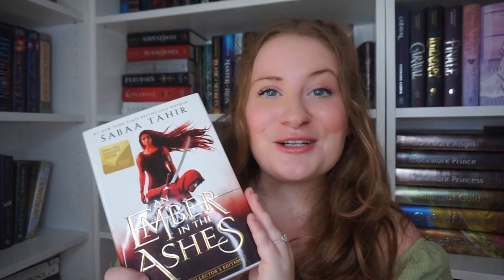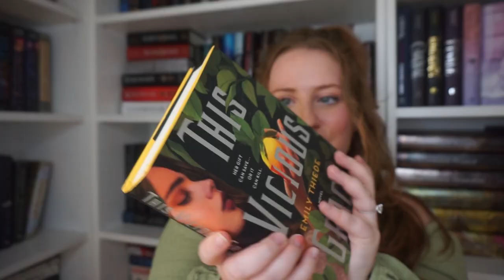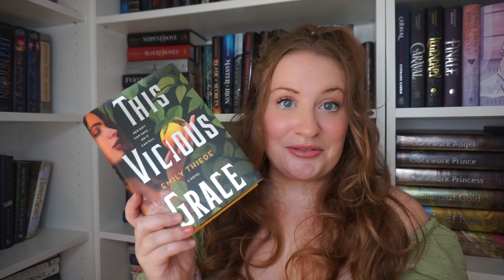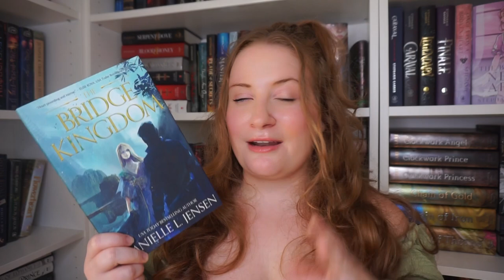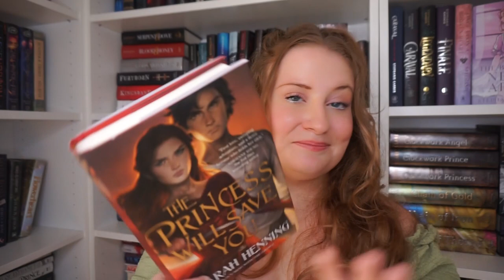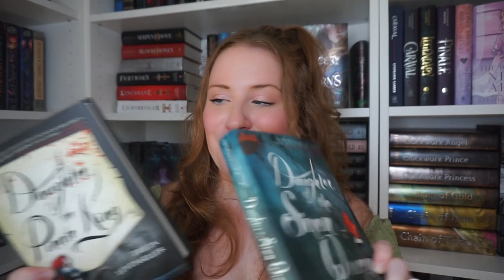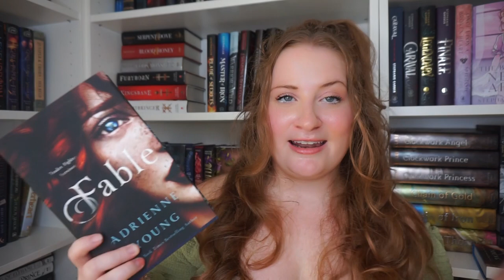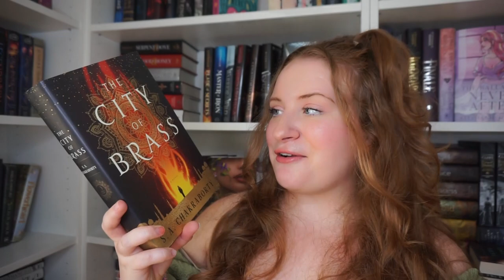HOT 🔥 SUMMER FANTASY | fantasies to read in the summer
fantasy set in a place where you sweat for when you're sweating 🔥